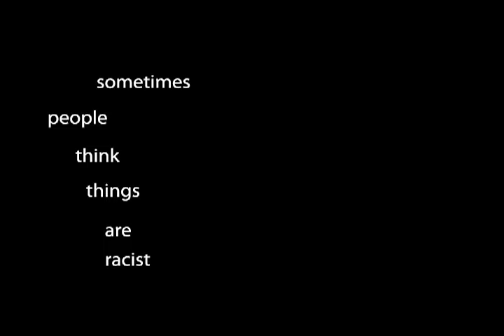racism is so touchy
racialism